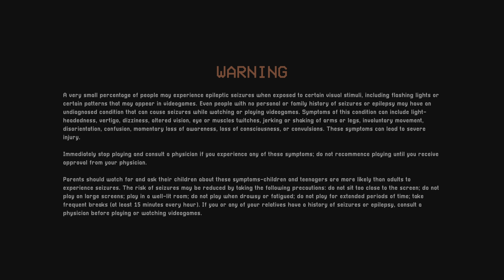POPPY PLAYTIME CHAPTER 3